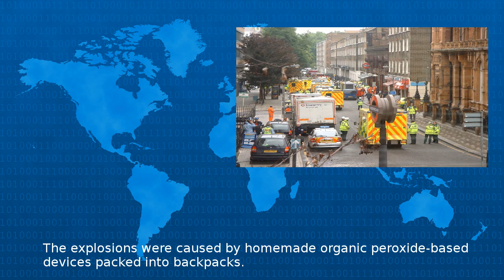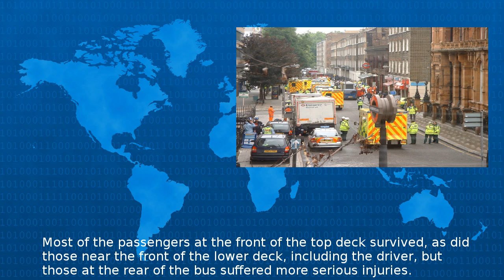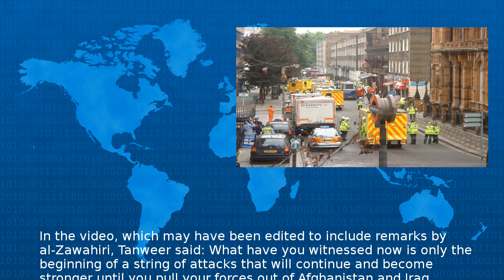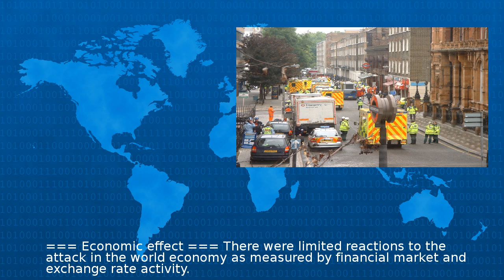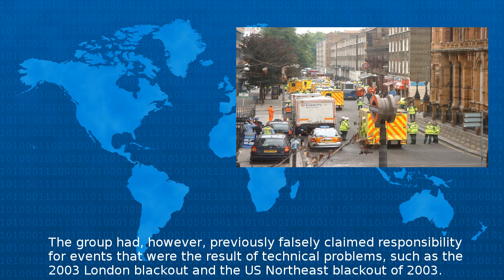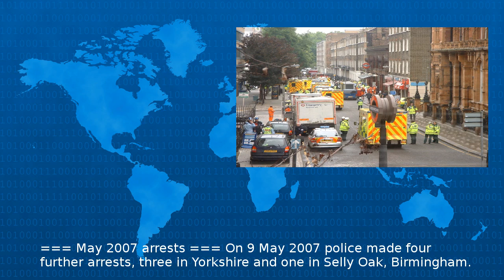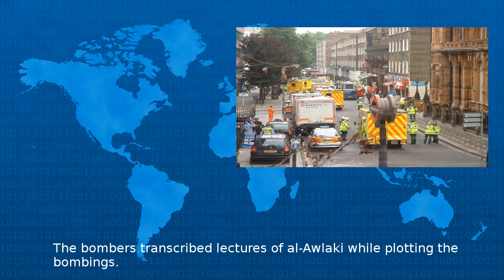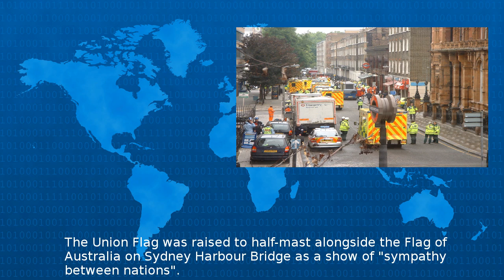7 July 2005 London Bombings - Wiki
The July London bombings sometimes referred to as were a series of coordinated terrorist suicide bomb attacks in central London which targeted civilians using the public transport system during the...
Beta Test